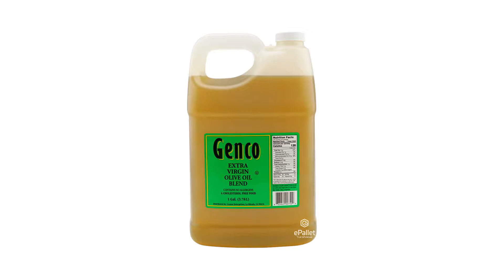Extra Virgin Olive Oil Blend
Genco
Pack Size: 6/1 Gal